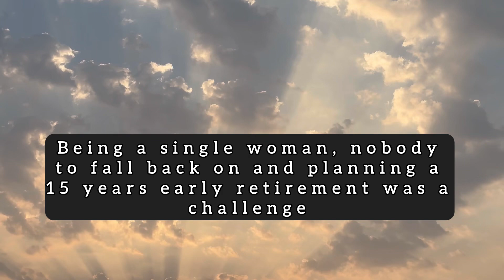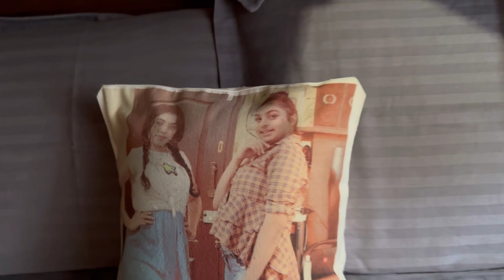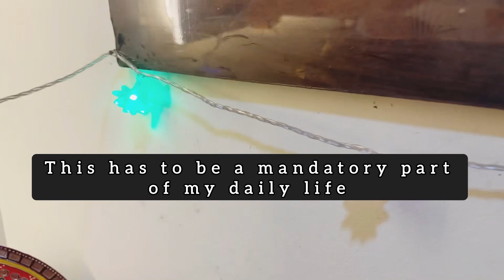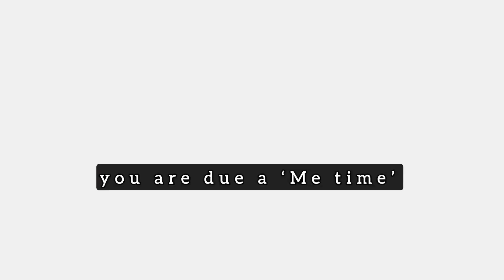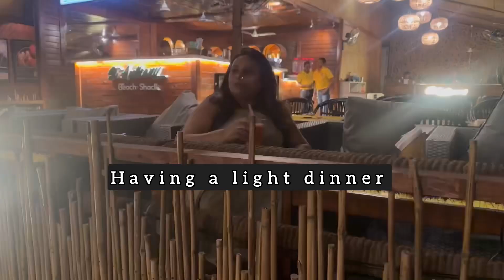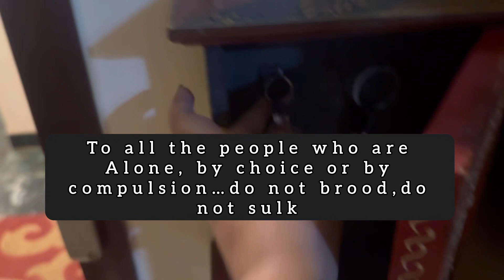Vlog | Subtitles | A single woman,alone and retired early-Not the End but Rediscovering of Self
It’s not rare to hear how early retiree’s grapple with the issues of losing their professional identity and clash to create a new non/ career identity.
 More so if you a woman, a single woman then a single mother in your midlife and decide to retire from work early in life.

I took this decision and I am relieved I did so.

In the most simple manner want to reveal sides of my life to my viewers
Hoping to touch even one life - my efforts would be rewarded